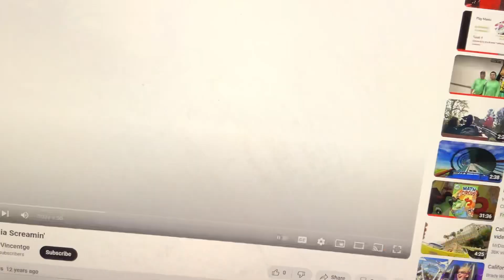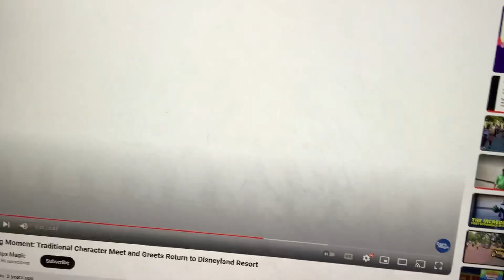Very Cool! Thanks everybody!